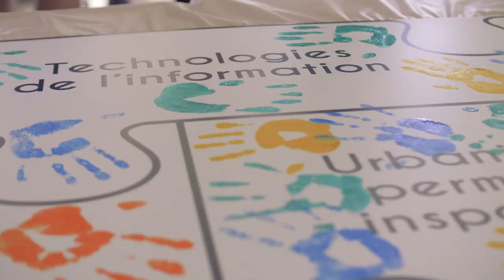J'aime travailler à la Ville de Rimouski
Nous souhaitons souligner le dévouement et l’implication de notre grande équipe municipale qui compte plus de 625 personnes. Notre personnel se réalise dans une foule de domaines différents, ce qui fait de notre milieu de travail un environnement riche en compétences et en connaissances. Nous les remercions de contribuer quotidiennement à la qualité de vie de notre belle ville.